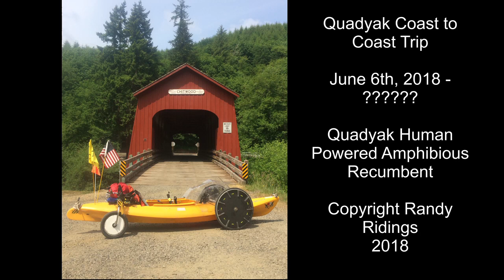Quadyak Coast to Coast Trip 3rd Leg Pendleton to Nampa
The 3rd leg of my cross-country amphibious trip in the Quadyak. I travel from Pendleton, Oregon to Nampa, Idaho.